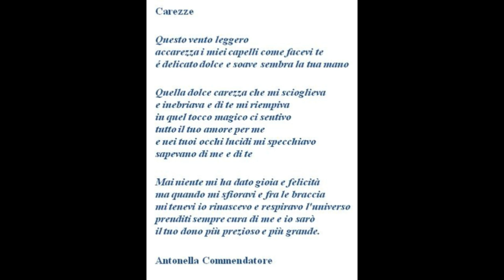" Carezze ... " (testo di Antonella Commendatore - voce Gianni Viterbo)